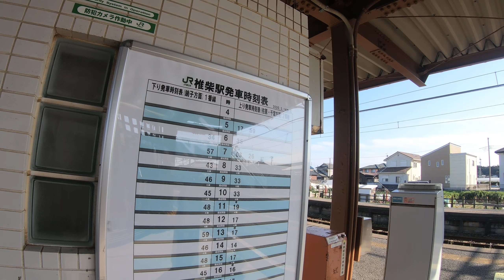【駅周辺散策動画Vol.135】JR成田線・椎柴駅周辺を散策(Walking around Shishiba Station)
JR成田線、椎柴駅周辺を散策してきました。
千葉県銚子市野尻町にある駅。
1933年開業
１日平均乗車人員（2018年度）
JR東日本：511人

1933年（昭和8年）3月11日：国鉄成田線の笹川駅から松岸駅までの延伸に伴って開業。旅客・貨物取扱い。
1962年（昭和37年）10月1日：貨物扱い廃止。
1974年（昭和49年）3月15日：無人化。
1987年（昭和62年）4月1日：国鉄分割民営化に伴い、東日本旅客鉄道（JR東日本）の駅となる。
2007年（平成19年）1月中旬：駅舎改築。
2009年（平成21年）3月14日：ICカード「Suica」の利用が可能となる。東京近郊区間に組み込まれる。